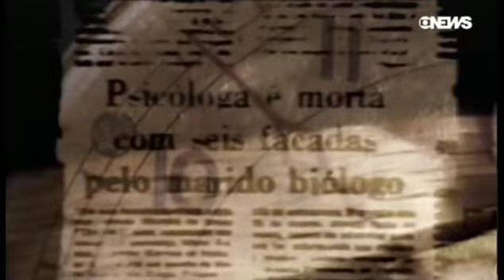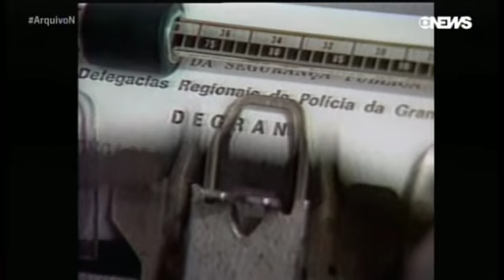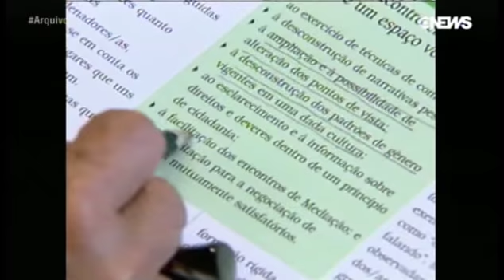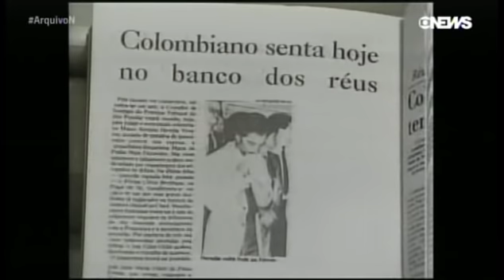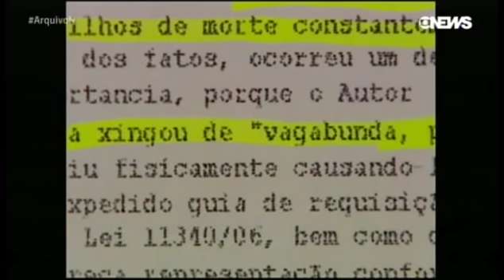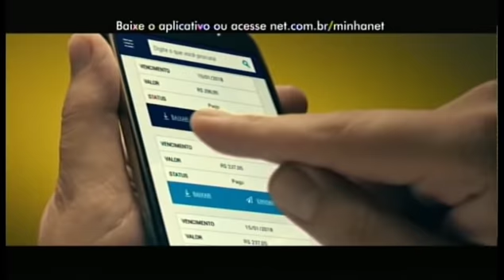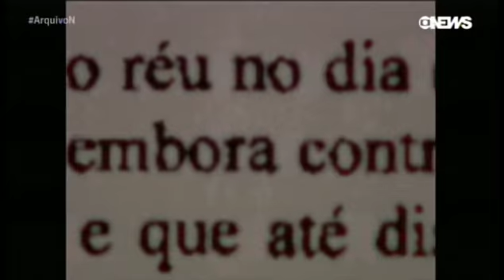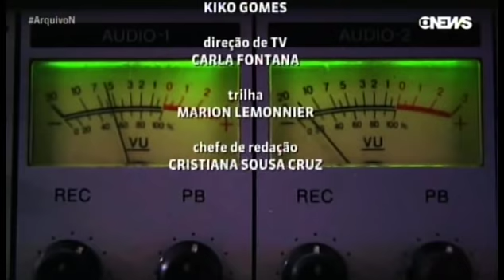[DVD TV] - Casos Policiais: Violência Contra a Mulher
Fonte: Arquivo N, da emissora Globo News, programa exibido em 06/03/2019.

Em tempos em que tantos casos de agressão contra às mulheres vêm à tona, este vídeo mostra um panorama da violência contra a mulher no país. Criada para proteger as mulheres, a Lei Maria da Penha nasceu de uma triste história de violência.